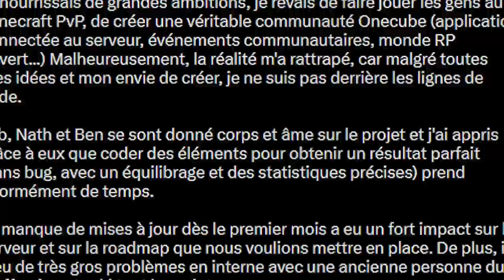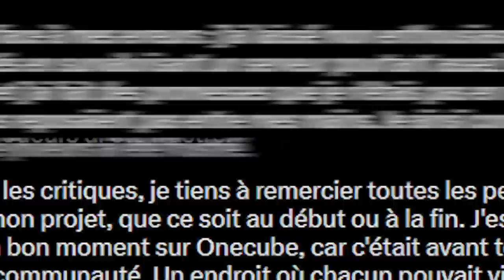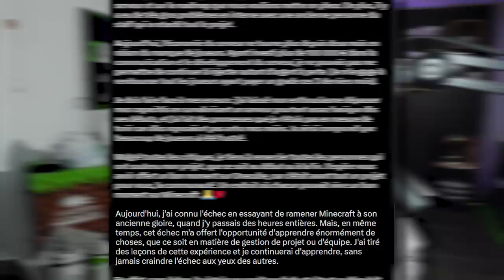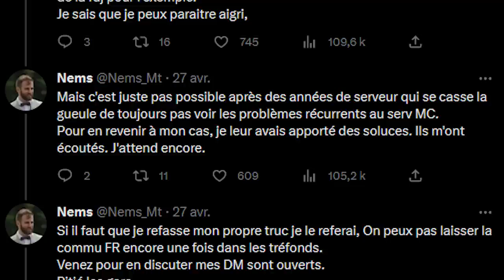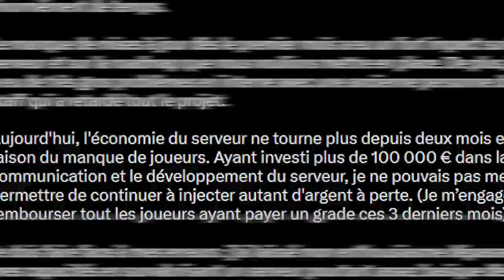ONECUBE A FERMÉ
•➤ Aujourd'hui on parle de la fermeture soudaine de Onecube, le serveur d'Inoxtag ! On va revenir sur les raisons de la fermeture, mon avis sur le serveur et l'avenir de Minecraft en France !

0:00​​ : Introduction
0:35​​ : Mon avis sur Onecube
1:48​​ : La fermeture de Onecube
5:57​​ : L'avenir de Minecraft
8:02 : Outro